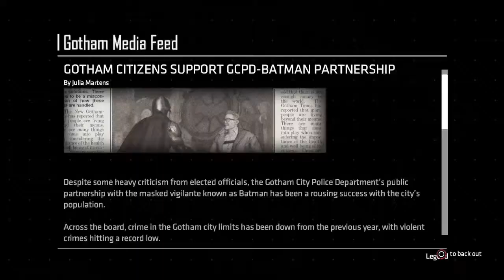Telltales Batman The Enemy Within Episode 1 Part 2: Puzzling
This sort of design looks familiar